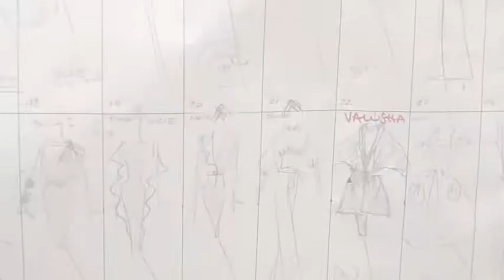RIVA INTERVIEW (IMORE)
Lorenzo Riva spiega la sua nuova collezione Primavera Estate 2011

Intervista di Davide G. Porro per IMORE.IT

filmed and edited by Paul de Grauve Communication